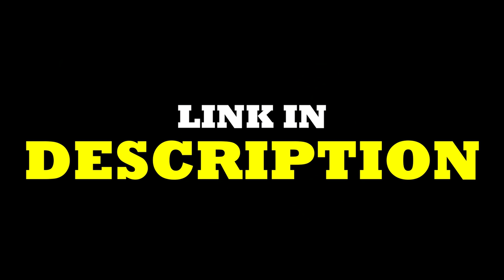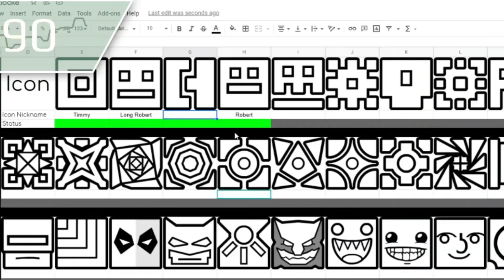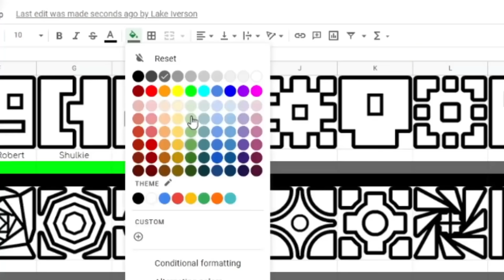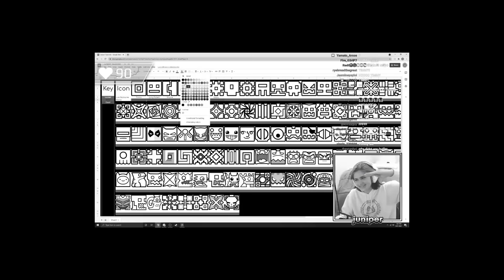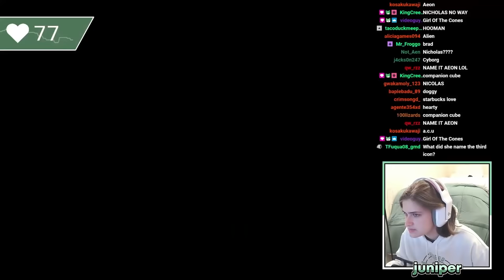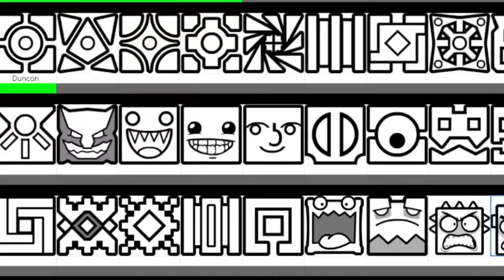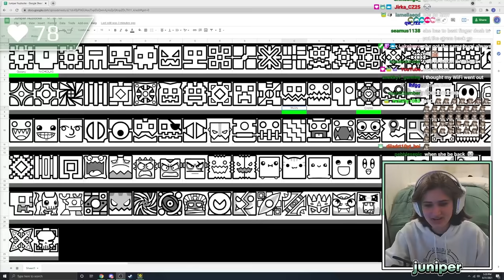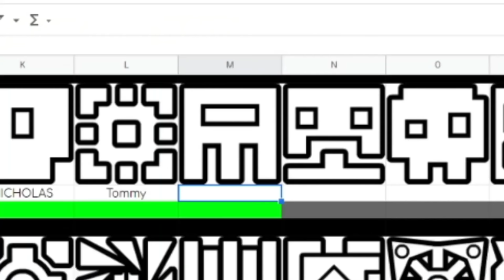[#1] GEOMETRY DASH NUZLOCKE CHALLENGE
A Nuzlocke challenge is typically done in Pokémon games, and the main rule is quite simple: if your Pokémon faints in battle, you have to release it. When I tried the GD Hardcore challenge, Lake had the idea of trying a GD Nuzlocke. So I did! In this challenge, if I fail, the icon I'm using can never be used again. We also gave every icon a special nickname so each loss stings even more. This was a lot of fun!

Edited by @LastPrismAlex